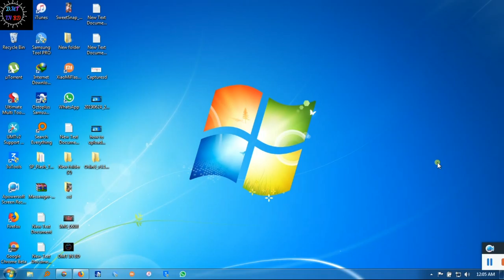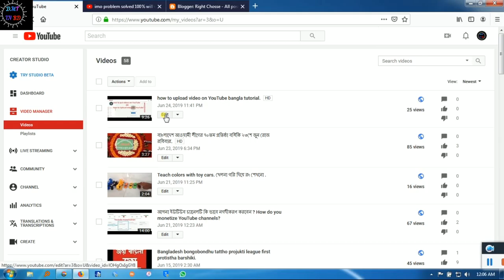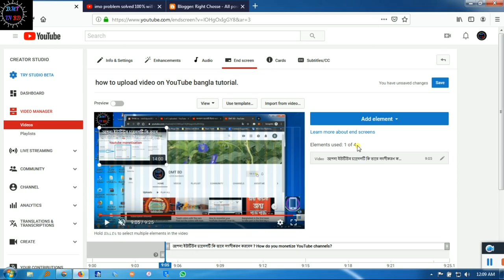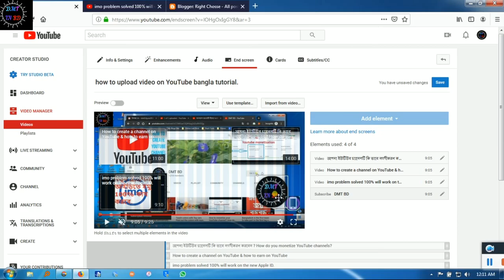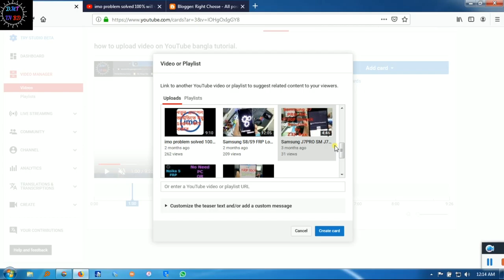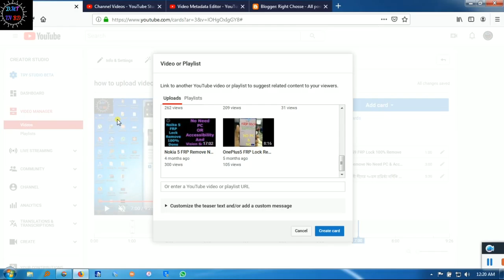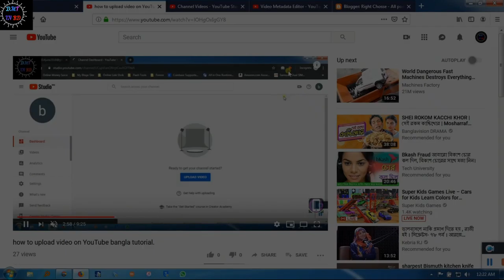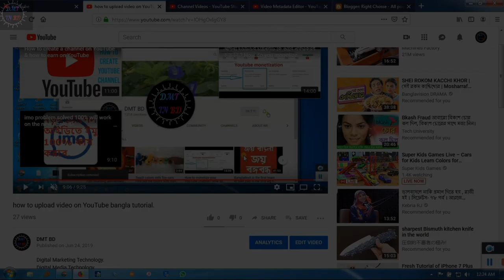How to show another video on YouTube video through the last screen and card. By DMT BD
Use your last screen and card to show your channel views.

I have made this video for those who are learning new YouTube work.
If there is a problem with my channel Then I'm requesting YouTube. Please tell me about the problem. I will find solutions to that problem